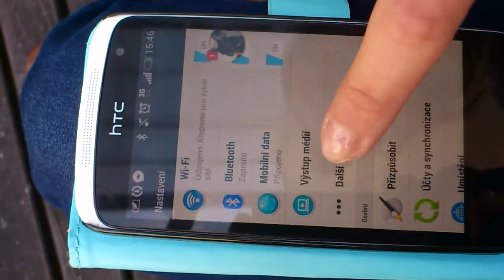Sd�len� wifi -Hot Spot.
Na V�a mobiln� telenon s Vaa�m internetem se mo~e pYipojit i jin� telefon a vyu~�vat Vaae data.